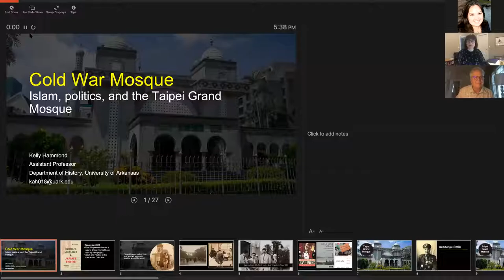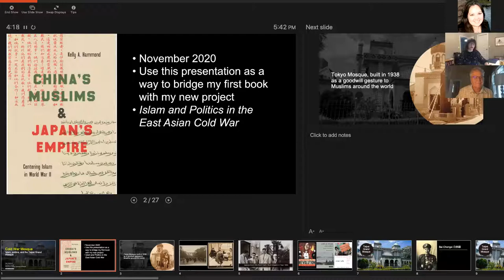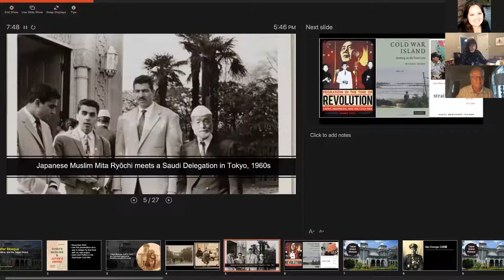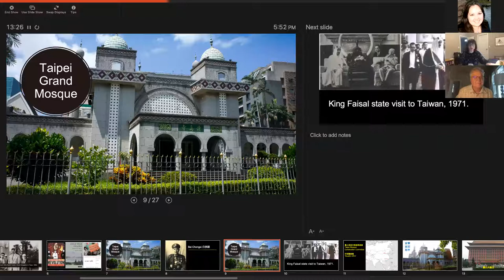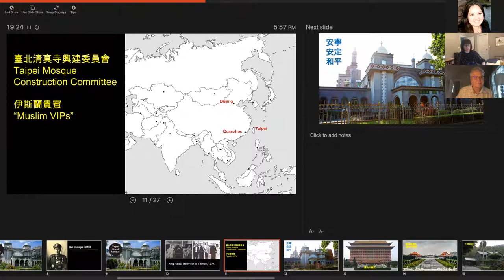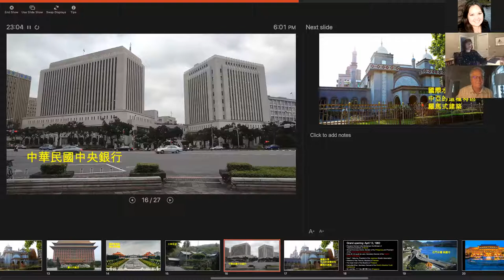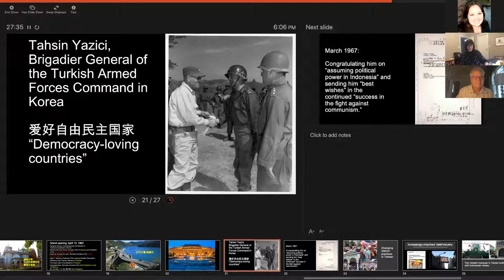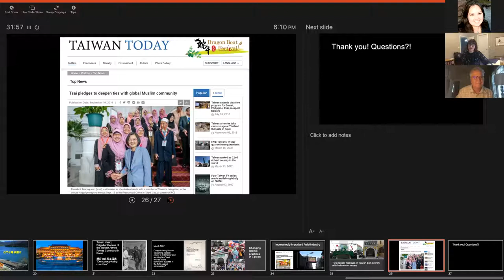Cold War Mosque: Asian geopolitics, the politicization of religious spaces, and the Taipei Mosque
As a follow-up to her forthcoming book China’s Muslims and Japan’s Empire: Centering Islam in World War II (available November 2020 from the University of North Carolina Press in their “Islamic Civilization and Muslim Networks” series), Dr. Kelly Hammond, University of Arkansas, will present new research for a second book project tentatively called Islam and Politics in the East Asian Cold War.

Her talk centers on the construction and opening of the Taipei Grand Mosque in 1958. Soon after the Chinese Nationalists retreated to Taiwan after their defeat by the Chinese Communists, they enlisted the services of Bai Chongxi, a long-time Sino-Muslim ally, to lead the Chinese Islamic Association and to organize construction of a mosque on the island. This was a purposeful political gesture, intended to help the Chinese Nationalists re-establish connections with Muslim allies they had been recruiting since the 1920s and 1930s.

Using the construction of the Taipei Grand Mosque as a starting point, Hammond focuses on the outreach efforts of the Chinese Nationalists to new, post-colonial Muslim nation-states during the 1950s. By bringing attention to a segment of the Chinese Muslim community who were staunchly anti-communist and deeply opposed to the Communist treatment of Muslims on the mainland, we begin to see alternative visions for a Chinese Muslim future, as articulated by Muslims exiled from their homes and living in Taiwan. This helps to reinforce the important point that Muslims in China were not only diverse in their religious beliefs, but in their political views as well.

Hammond specializes in modern Chinese and Japanese history, and her work focuses on Islam and politics in 20th-century East Asia. Her work has been supported by the Henry Luce Foundation/ACLS China Studies postdoctoral fellowship, the Center for Chinese Studies in Taiwan, the American Philosophical Association, and the Kluge Center at the Library of Congress. Hammond serves on the editorial board of Twentieth-Century China.
This lecture is presented by the King Fahd Center for Middle East Studies, the Department of History, and the Asian Studies, International and Global Studies and Religious Studies Programs at the University of Arkansas.